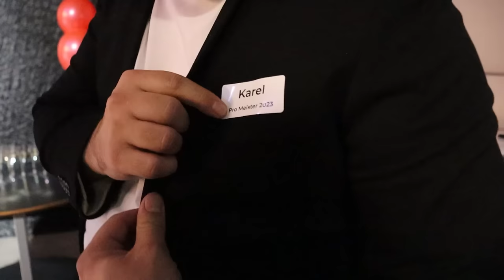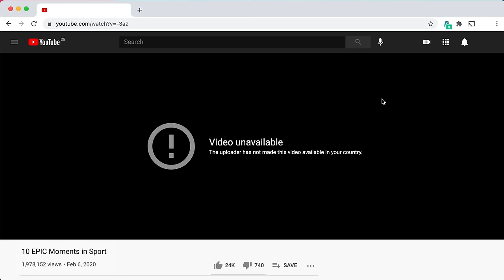Wampiiroja Gala 2023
Sooduskood: wampiiroja